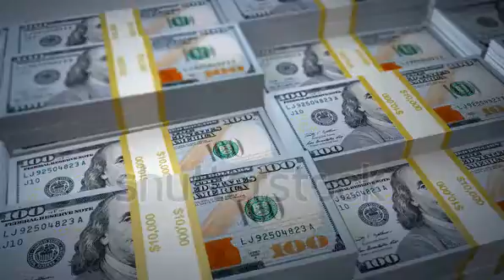make money online video clips Google $100.000.000.00 pre day